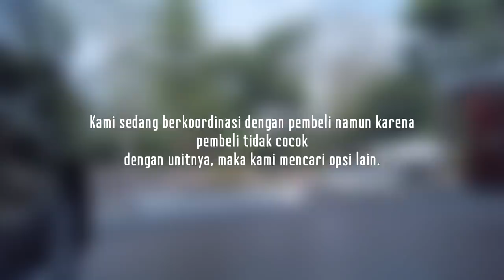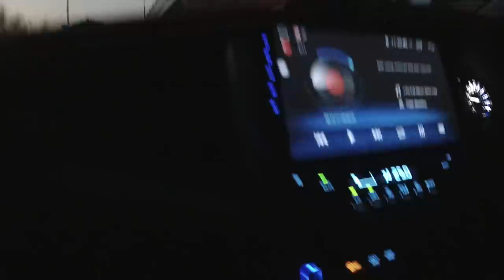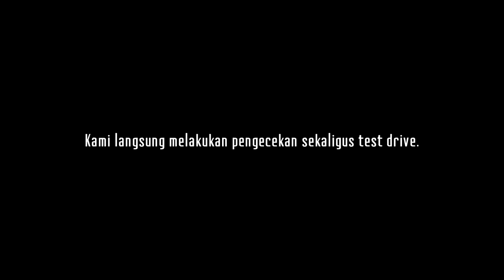Dari Temanggung, Lompat ke Jogja Demi Innova | Berburu Mobil Impian